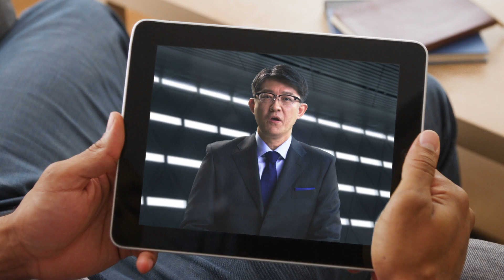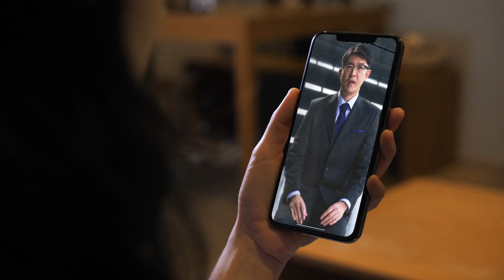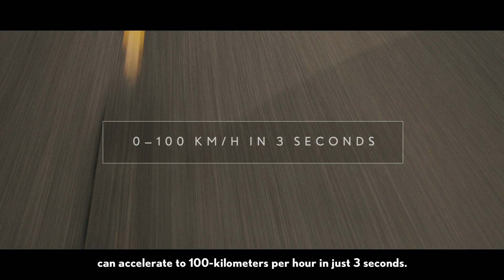Lexus Concept Reveal Show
Many wonder what the future will look like. But few ask how it will feel. Find the answer on March 30th, 5pm WIB.